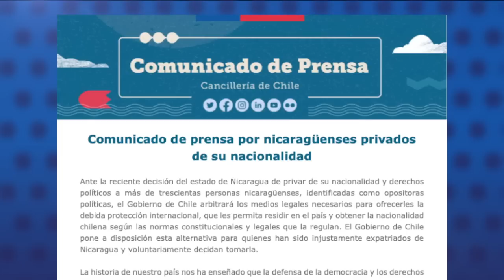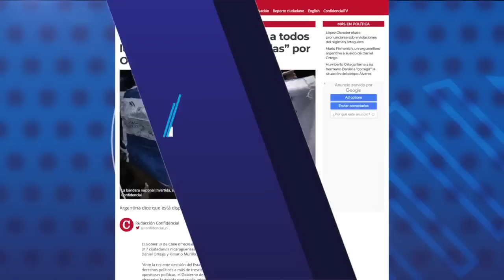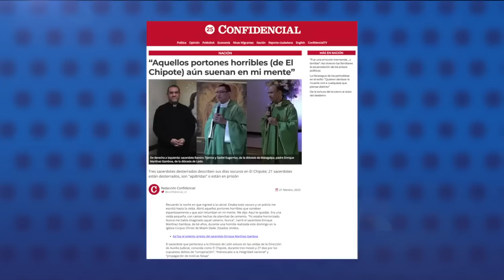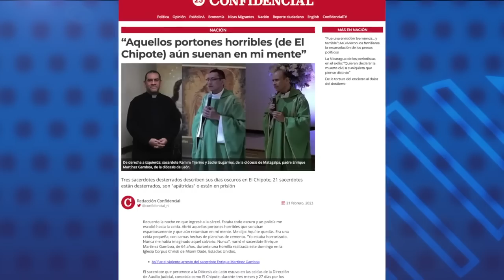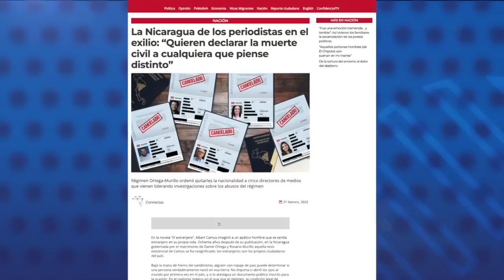Chile ofrece la nacionalidad a todos los nicaragüenses declarados “apátridas” por Ortega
El Gobierno de Chile ofreció este martes 21 de febrero la nacionalidad chilena a los 317 ciudadanos nicaragüenses que fueron despojados ilegalmente de su nacionalidad y declarados “apátridas” por el régimen de Daniel Ortega y Rosario Murillo.
“El Gobierno de Chile arbitrará los medios legales necesarios para ofrecerles la debida protección internacional, que les permita residir en el país y obtener la nacionalidad chilena según las normas constitucionales y legales que la regulan”, indicó la Cancillería del país sudamericano.
Por su parte el Gobierno argentino afirmó este martes que está en condiciones de otorgar la ciudadanía argentina a cualquiera de los nicaragüenses que han sido privados de su nacionalidad por la Administración de Ortega.
El canciller argentino Santiago Cafiero, hizo el ofrecimiento en un programa de radio, y explicó que “el trámite” es “personal”, por lo que los nicaragüenses afectados son quienes “la tienen que requerir”.

- López Obrador elude pronunciarse sobre la crisis política en Nicaragua.
- Sacerdotes desterrados relatan su encierro en El Chipote.
- Exguerrillero argentino Mario Firmenich recibe sueldo de Daniel Ortega.